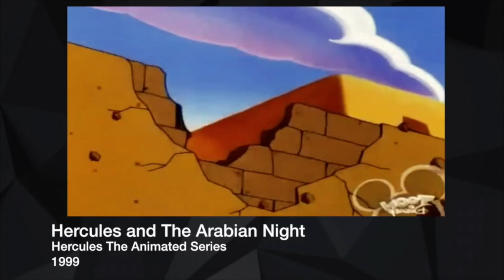EVERY DISNEY CHANNEL/DISNEY XD CROSSOVER W/Clips - 1999 - 2017 (Full Video)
A video that I posted the full version of on another channel. but because this channel is no longer just about can you guess them videos I'm moving all the videos into one place.